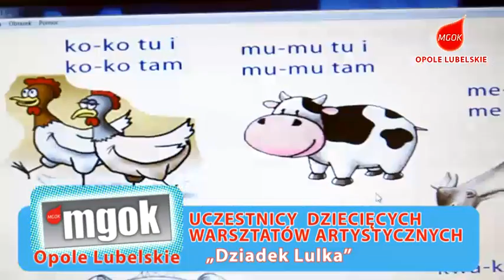Piosenka pt.:"Dziadek Lulka" - Uczestnicy letnich warsztatów artystycznych dla dzieci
Piosenka pt.:"Dziadek Lulka" nagrana podczas wakacyjnych warsztatów artystycznych dla dzieci organizowanych przez MGOK w Opolu Lubelskim